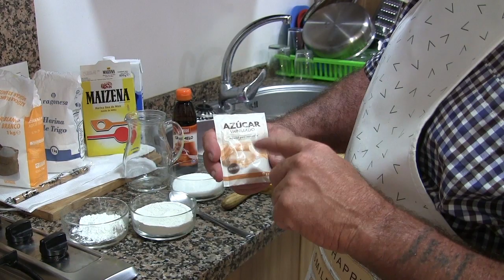Macho Ruso Campestre